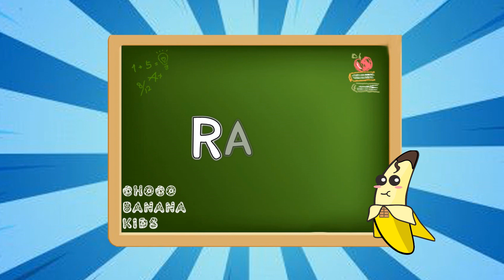Learn the Names of Days and Month | Belajar Nama Hari dan Bulan | Apprenons Noms Des Jours des Moins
Let's Learn the Names of Days and Month
Mari Belajar Nama Hari dan Bulan
Apprenons les Noms Des Jours des Moins